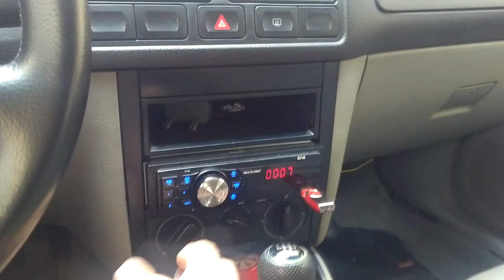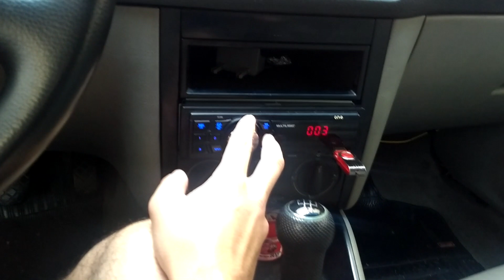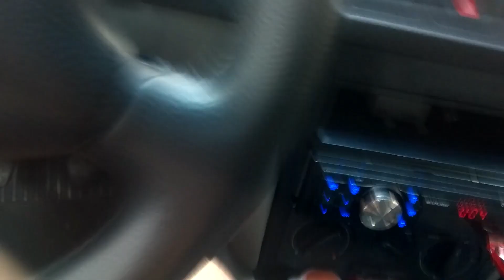SERA QUE MEU SOM AUTOMOTIVO CHEGA A TREMER O PORTA MALAS DO GOLF SAPÃO